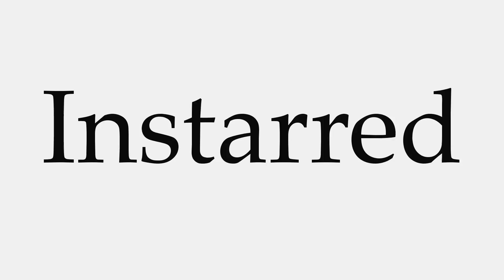How to Pronounce Instarred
This video shows you how to pronounce Instarred